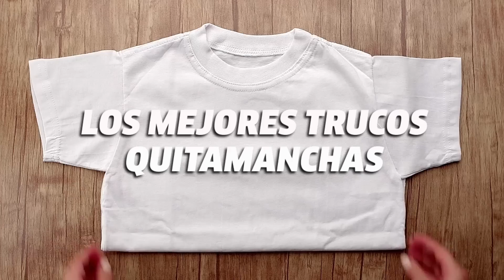Cómo quitar manchas de la ropa de forma simple y práctica | VIX Hacks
Divertidos tutoriales, trucos prácticos, hacks para el hogar y la oficina y miles de proyectos DIY y manualidades.